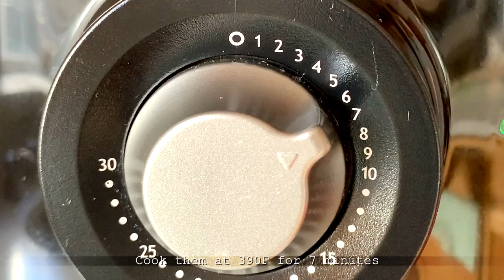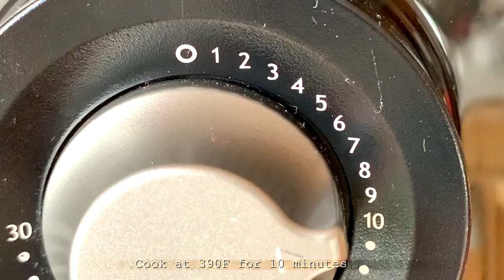Honey Garlic Butter Roasted Carrots - Easy Roasted Tomatoes Recipe - Air Fryer Recipes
Honey Garlic Butter Roasted Carrots - Easy Roasted Tomatoes Recipe
This video is how to cook honey glazed carrots, and roasted tomatoes recipe in air fryer. These honey roasted carrots are easy carrot recipes for the holidays.
How to make roasted carrots: season carrots with melted butter, salt, black pepper, garlic powder. Cook in air fryer for 10 minutes or less or more depending on how thick the carrots are
How to roast tomatoes: season tomato with olive oil, salt, black pepper, garlic powder, a little bit of sugar. Cook in air fryer for 10 minutes
These carrot recipes and roasted tomatoes recipe are easy holiday side dish carrots and tomatoes recipes
With these easy air fryer recipes, it’s very convenient to make quick easy vegetables for everyday meal